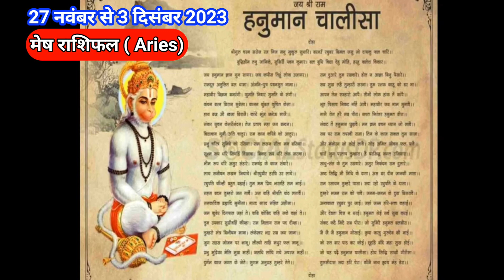मेष राशिफल 😊 saptahik mesh rashi 27 नवंबर से 3 दिसंबर @EffectiveAstrology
Vastu Shastra gharel me rasoi kis disha me honi chahiye,